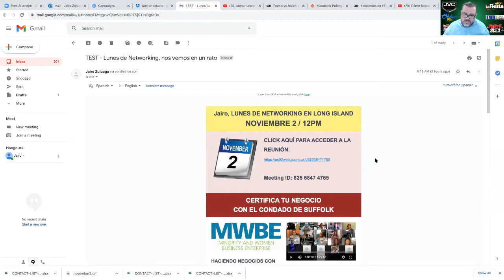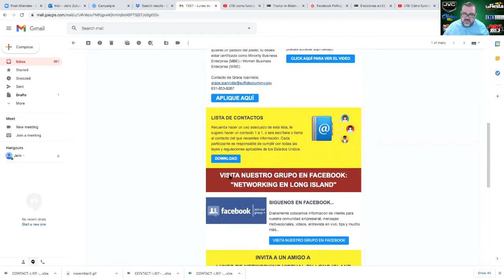LUNES DE NETWORKING EN LONG ISLAND 11-2-2020